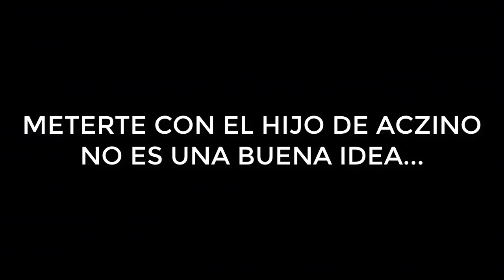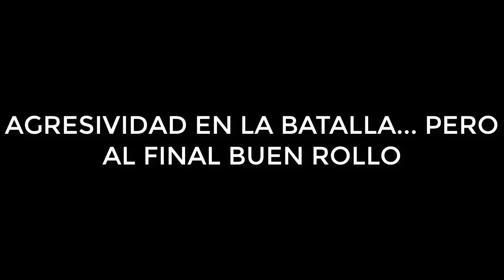LOS MÁS AGRESIVOS en Batallas de Gallos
Buenas máquinas! Nueva sección del canal: LO MÁS. podéis poner en comentarios sugerencias!
Batallas que aparecen en el vídeo:

1. Aczino vs Amehr
2. Dtoke vs Shecka (la revancha)
3. Dtoke vs Stigma
4. Sola vs Dj Ness (GENERAL RAP ALICANTE)
5. Ares vs J.Bickle
6. Skone vs Papo
7. Dary vs Zkin
8. Dary vs Botta
9. Dtoke vs Stigma
10. Sony vs Stigma
11. Driak vs Xino
12.  Botta vs Driak
13. Jado vs La Makinaia
14. Zasko Compare Flow Jado vs Car 2 Kiro